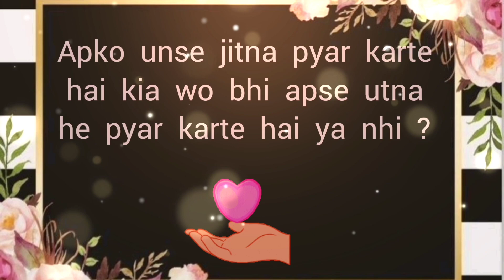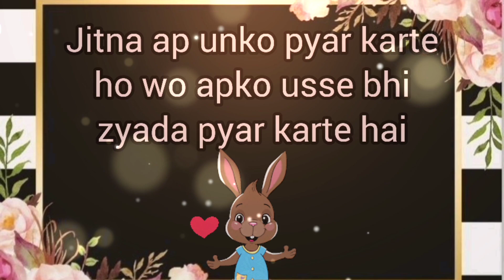choose one number | love quiz | love quiz game today | love quiz questions and answers